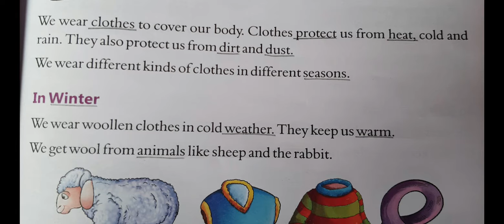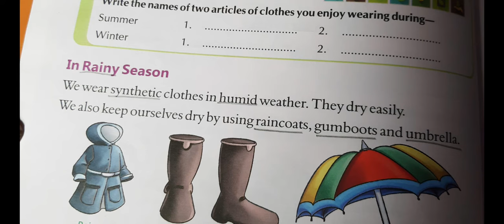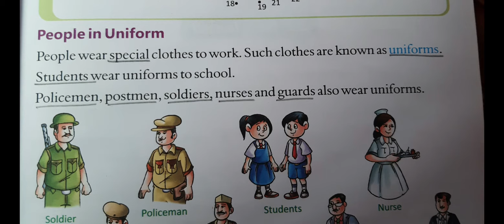Class-1 E.V.S || L-5, Clothes We Wear || by Ratna Miss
Class-1 E.V.S